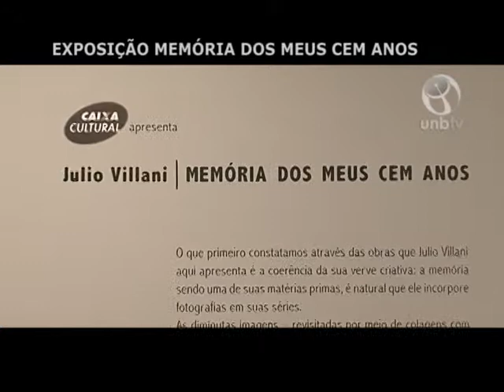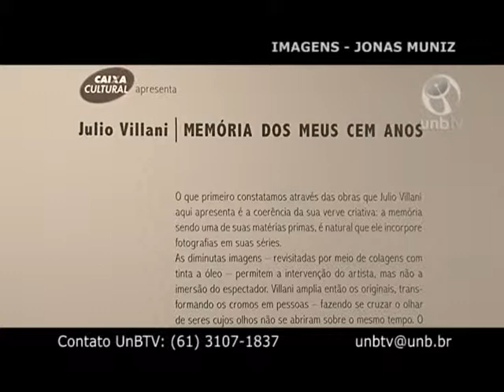Exposição Memória dos Meus Cem Anos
A mostra "Memória dos meus cem anos", de Júlio Vilani, traz documentos dos séculos XVIII e XIX, e fotografias antigas revisitadas pelo artista por meio de colagens com tinta à óleo. Montada na Galeria Vitrine da Caixa Cultural, em Brasília (DF) a mostra segue aberta diariamente, das 9h às 21h, até 4 de março de 2012.

Serviço:
Exposição "Memória dos meus cem anos" -- Julio Villani
Curadoria: Betina Zalcberg
Local: CAIXA Cultural Brasília -- Galeria Vitrine (SBS Quadra 4, lote 3/4, anexo ao edifício Matriz da Caixa Econômica Federal)
Abertura: 17 de janeiro de 2012 (terça-feira), das 19h às 22h
Visitação: de 18 de janeiro a 4 de março de 2012 (diariamente)
Horário de visitação: das 9h às 21h